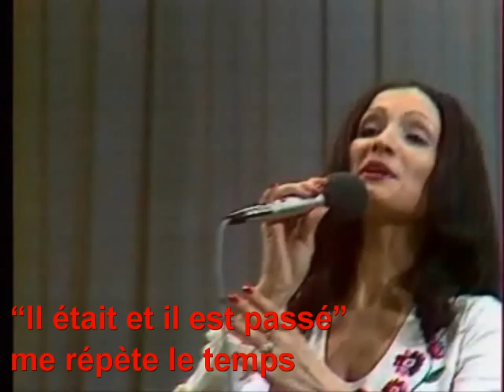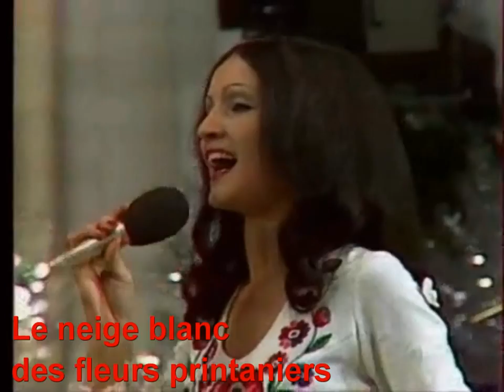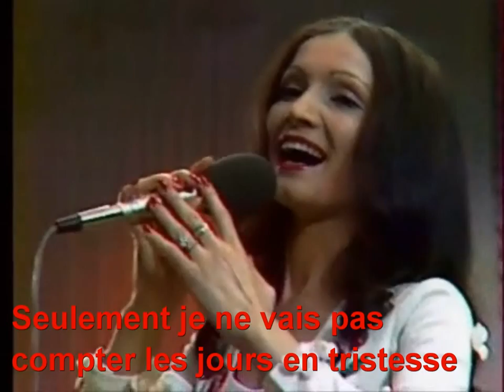Sofia Rotaru "Яблони в цвету" (Français: "Les pommiers en fleurs")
La chanson de Sophie Rotarou.
Le festival "Chanson d'annee", 1975 an.

С субтитрами на русском языке.

ЯБЛОНИ В ЦВЕТУ
Les pommiers en fleurs

Музыка Е. Мартынов
Слова И. Резник

Яблони в цвету  весны творенье
Яблони в цвету  любви круженье
Радости свои мы им дарили
С ними о любви мы говорили

Les pommiers en fleurs  c'est l'œuvre du printemps
Les pommiers en fleurs  c'est d'amour tournoiement
Nous leur donnions nos joies
Ce sont ils, auquels nous parlions damour

"Было, но прошло!"  твердит мне время
Но ему назло тебе я верю
Верю в майский день, от яблонь белый
Яблонь молодых в твоем саду

Il était et il est passé me répète le temps
Mais pour contrarier lui je te crois
Je crois au jour de mai qui est blanc des pommiers
Des pommiers jeunes dans ton jardin

Яблони в цвету за мною мчатся
Яблони в цвету зимою снятся
Вновь издалека плывут в виденьях
Белые снега цветов весенних

Les pommiers en fleurs me poursuivent
Les pommiers en fleurs, en hiver je les rêve
De nouveau flotte de loin en songes
Le neige blanc des fleurs printaniers

Яблони в цвету  какое чудо
Яблони в цвету я не забуду
Только дни считать не стану в грусти
Просто буду ждать весны грядущей

Les pommiers en fleurs  quelle merveille
Les pommiers en fleurs  je noublierai pas
Seulement je ne vais pas compter les jours en tristesse
Simplement jattendrai prochain printemps